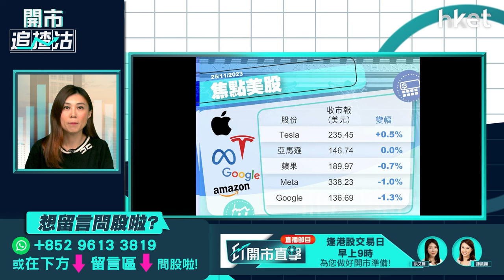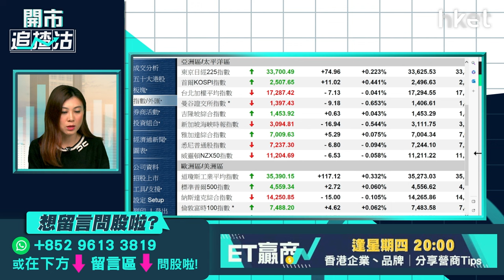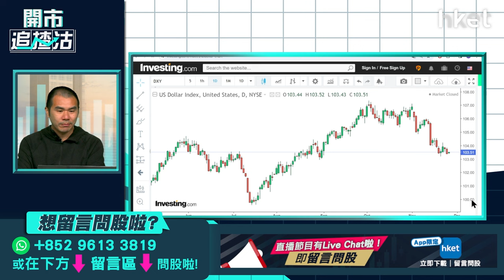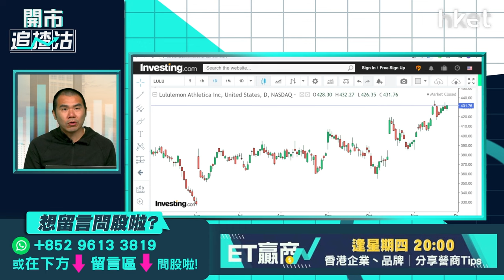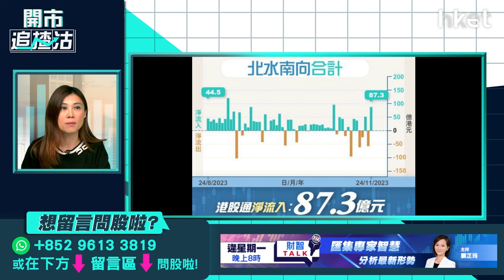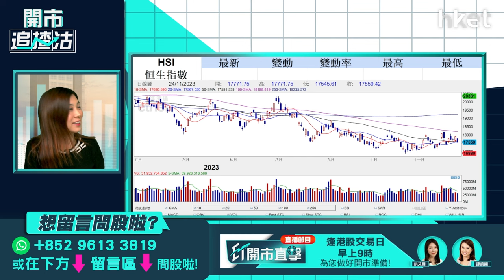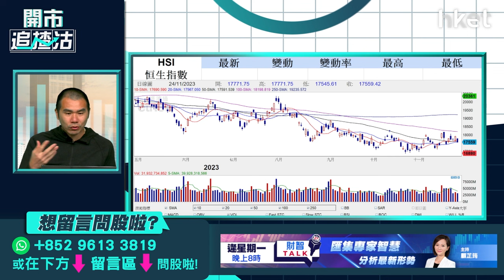【開市追揸沽】美團、B站業績前瞻 PCE前夕美股點走？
美團（03690）將於本周二公布業績，市場分析集團經調整利潤按年或增加40%，並關注其到店業務、外賣單量增長等表現。美團近日股價窄幅上落，徘徊約110元10天綫水平；同樣即將放榜的B站（09626），有大行預預料，受遊戲收入拖累，集團第3季業績及第4季收入指引或差過市場預期，兩隻股份績前怎部署？美股3大指數連升4星期，其中道指繼續見3個月半高位。本周焦點之一在於周四公布的10月PCE通脹數據，或將決定美股今年可否保持升勢，市場預料按年升幅減慢至3.1%，PCE出爐前夕美股可繼續造好？獨立股評人唐牛今早9時於《開市追揸沽》陪你開市。